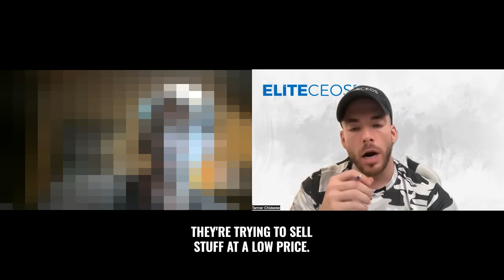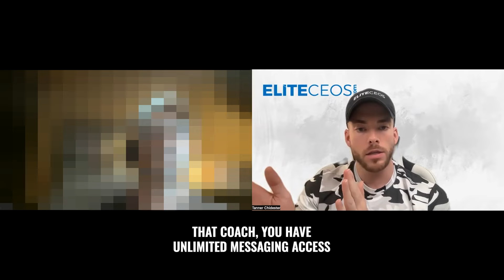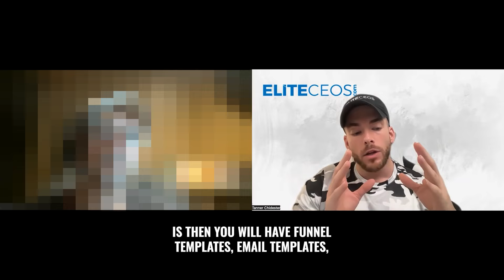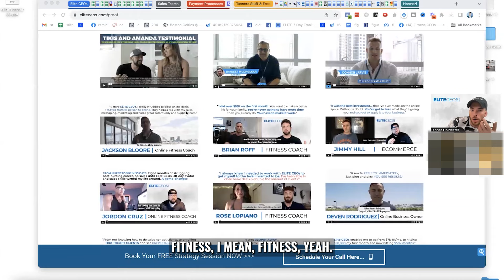Closing A High Ticket Client *LIVE Footage*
I scaled my company from 0 to 115+ million dollars in just 6 years. MY mission is to share everything he knows to help as many business owners as possible. If you'd like to work with Tanner and his team you can check out the links above.

22: Division 1 football career ended. Dropped out to start my business.
23: Started my online fitness business, made $1000 total that year.
24: 2nd year of business, made $1000 total that year.
25: Considered quitting but instead hired my first coach. Made $1,000,000.
26: Had personal trainers start asking how I did it and started consulting. Did $10,000,000
27: Had people outside of fitness start asking for help and consulted them, did $15,000,000.
28: Started 3 other divisions within my company, did $25,000,000
29: Did $25,000,000
30: Did $25,000,000

Now In addition to consulting I've purchased 2 tech companies and founded 1. My goal outside of helping others build their companies, is to continue to learn and develop as much as I possibly can. Business is one of the best vehicles on earth to help personally develop yourself and grow and that's what I feel I am here to do.

To all those who are striving to become more...never quit, you got this.